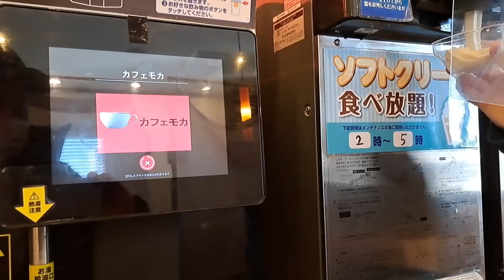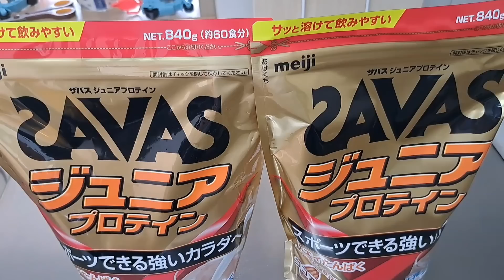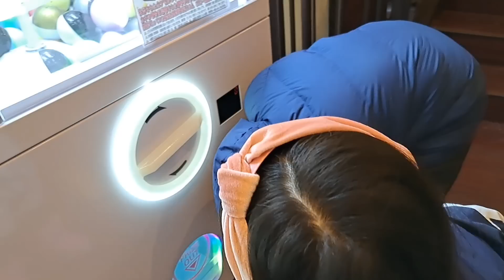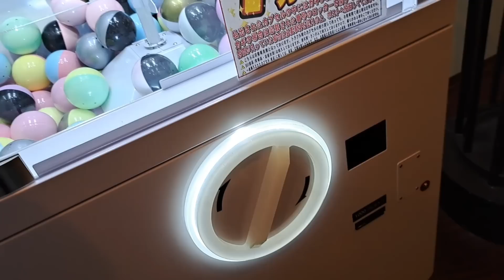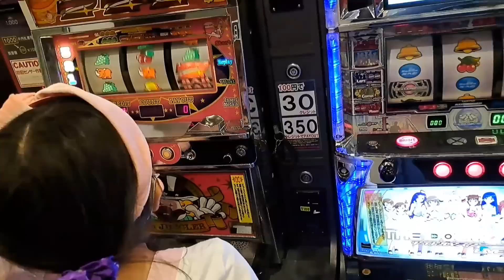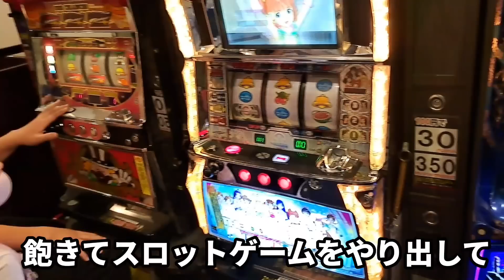【シングルファザー】息子の最後の日…娘からのプレゼント…低予算の激安の遊び…漫画喫茶、カラオケ。長い冬休み最後の日【ルーティン】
北国の長い冬休み…
息子の最後の1日に娘がプレゼント。
低予算の激安の遊び…マンガ喫茶にカラオケ(^_-)-☆